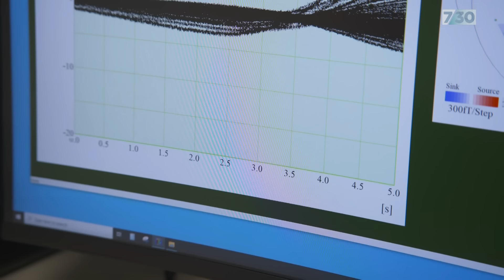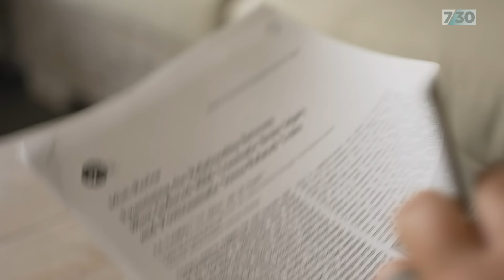Navy clearance divers believe they have brain injuries related to blast exposure | 7.30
The Royal Commission into Defence and Veteran Suicides recommended the establishment of a program to examine brain injuries.

7.30 has spoken to more than a dozen Navy Clearance Divers who believe they have brain injuries related to blast exposure.

National health Reporter Elise Worthington and producer Loretta Florance have this report.